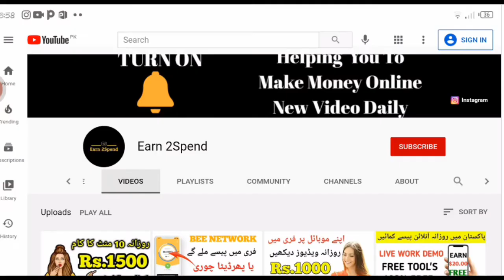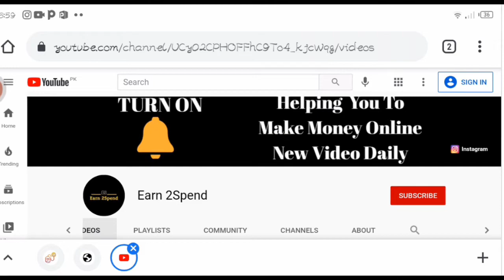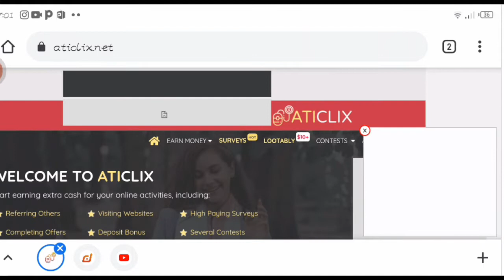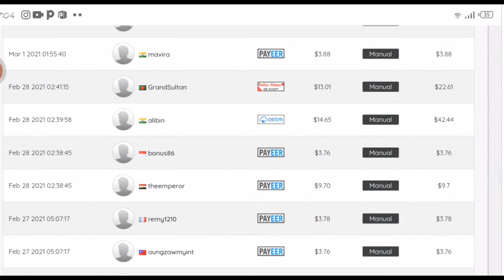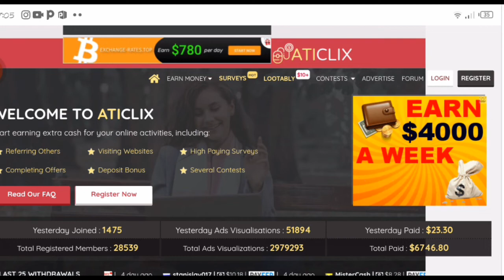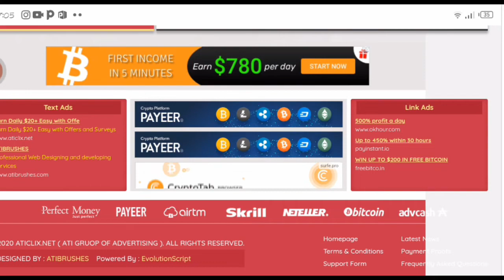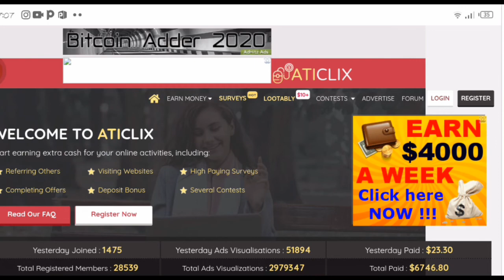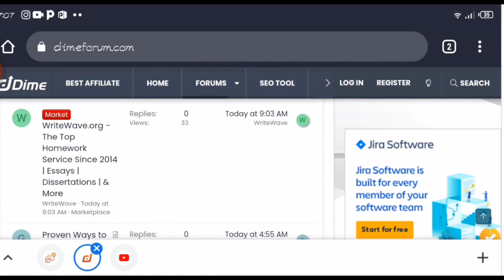Earn Rs.160 Per Click From Online Earning In Pakistan | How To Earn Money Online In Pakistan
In this video I'm going to share with you that how you can earn Rs.160 per click free from online Earning In pakistan. You just have to simply click on ads or click on website to make money online in Pakistan. If you're wondering how to earn money online in Pakistan free at home and without any investment then this video will be Helpful for your online earning in Pakistan